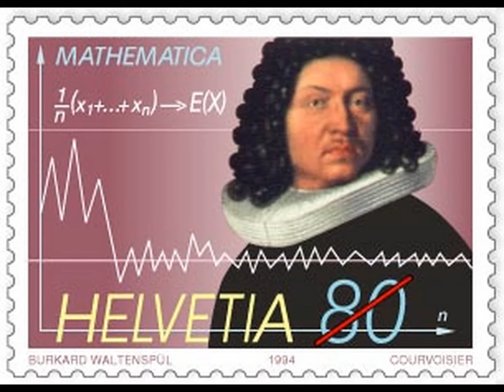Mathematics - Greatest Mathematicians Ever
``Mathematicians are born, not made.''

-Henri Poincare